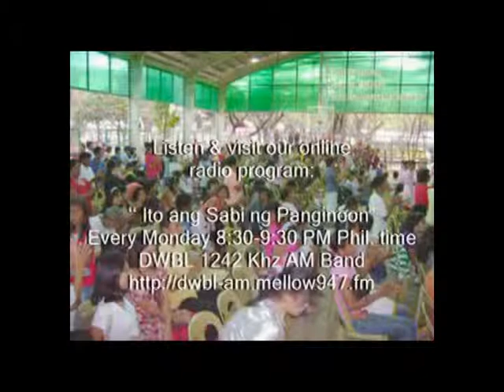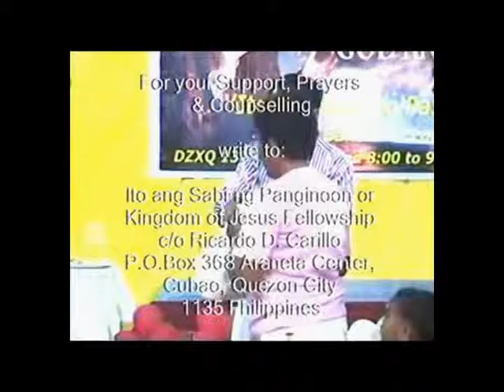But Thanks be to God! He gives us the Victory through our Lord Jesus Christ. (Part 5 of 5)